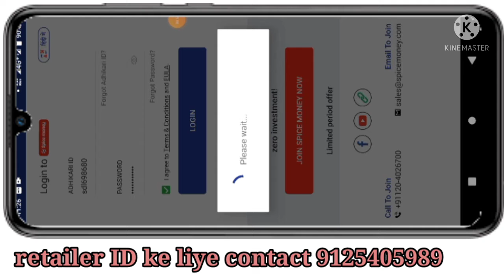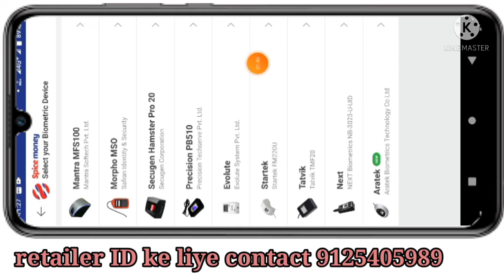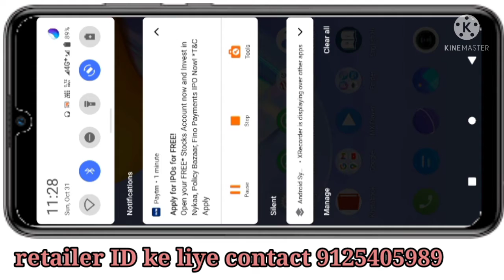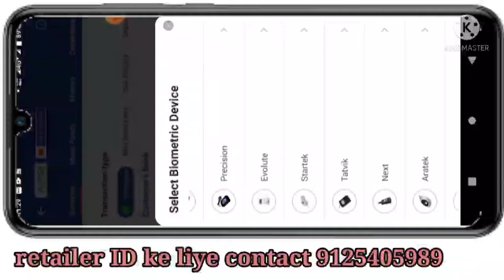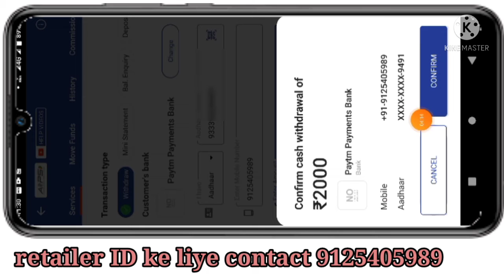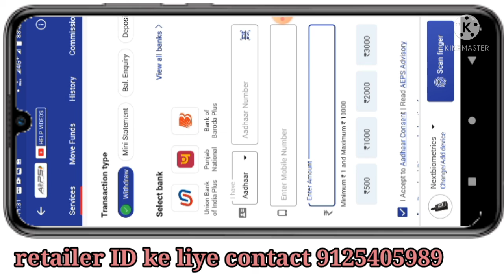spice money Aadhar Card se Paisa kaise nikale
sab distributor ID 700 rs

aur jyada Jankari ke liye niche diye Gaye link per click kar aur Jankari hasil Kare